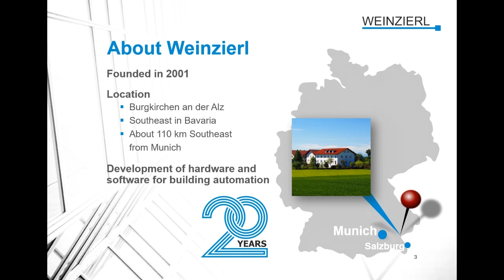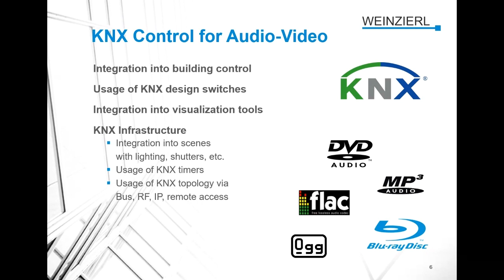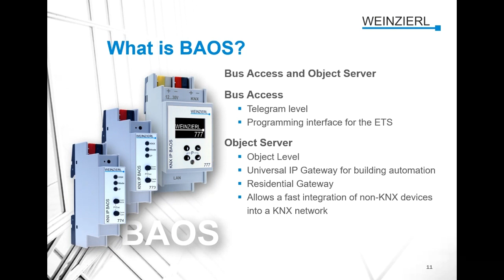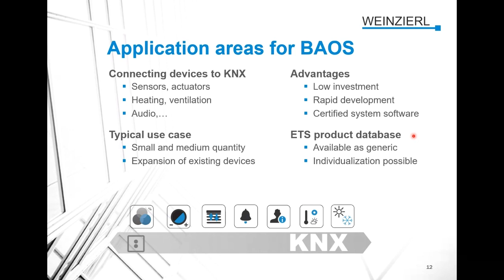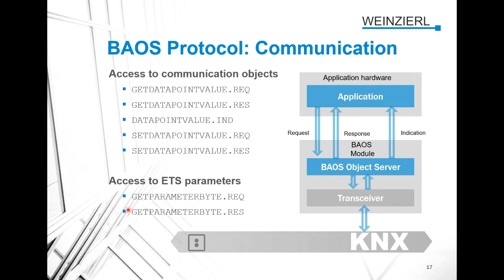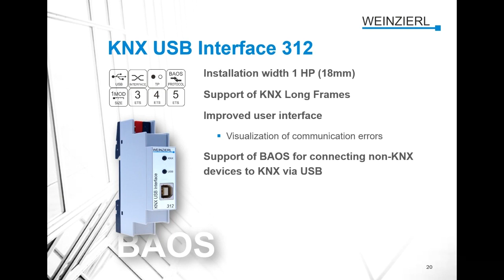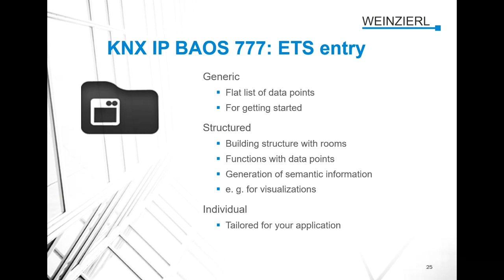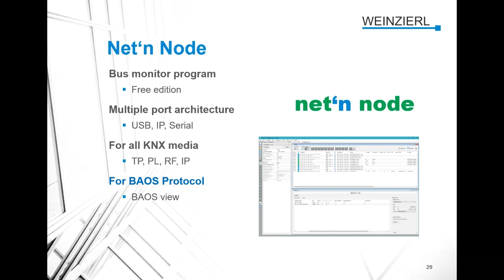Integrating AV-Applications into KNX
For integrating non-KNX applications into the KNX system Weinzierl has developed the KNX BAOS architecture. A broad range of KNX modules and gateways allow manufacturers to add KNX connectivity to their products.
The session explains the KNX BAOS architecture and gives an overview of the development process starting from selection of technology via ETS integration up to KNX certification.